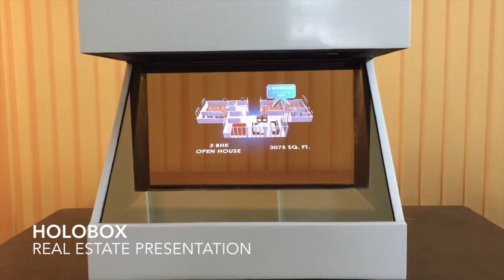HOLOBOX 90 - For Real Estate - Property Viewer Demo By Oorja Interactive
HOLOBOX 90 - Holographic Projection Like 3D Display System By OORJA Interactive 3D Property (Real Estate) Viewer